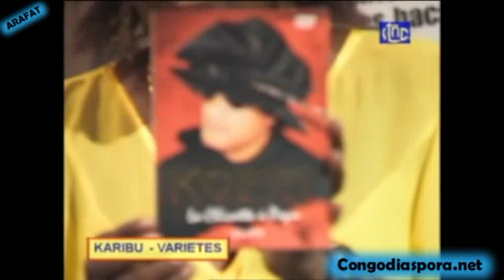Koffi Olomide à l´émission Karibu Variétés 3/3.flv